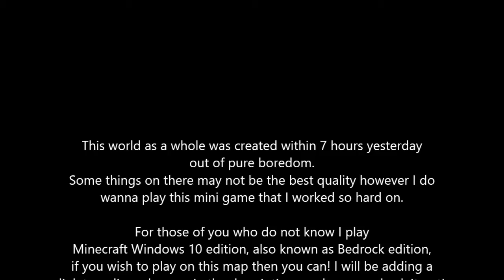The Testing Grounds Mini Game Trailer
Thanks Justremaker for helping out with the last